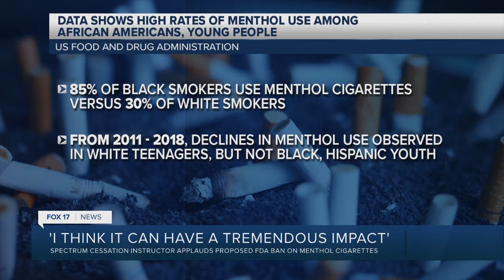'I think it can have a tremendous impact'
A Spectrum cessation instructor applauds a proposed FDA ban on menthol cigarettes.